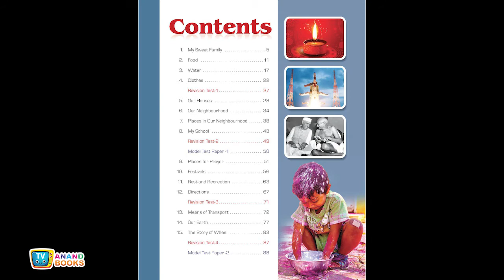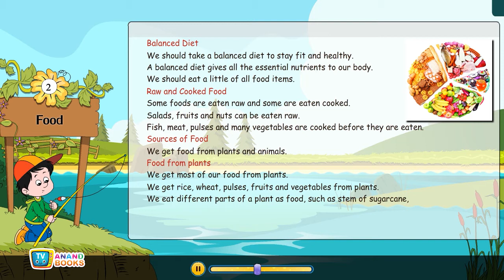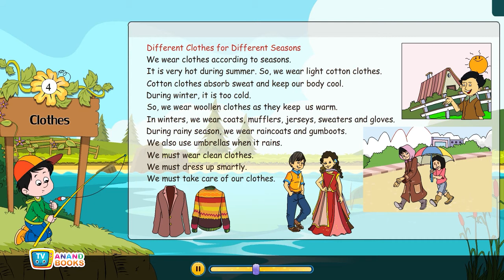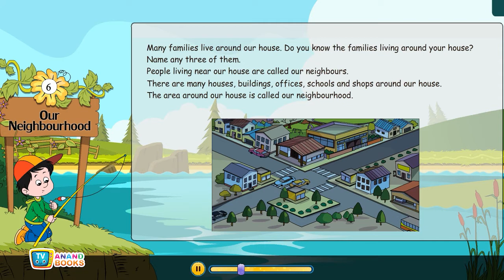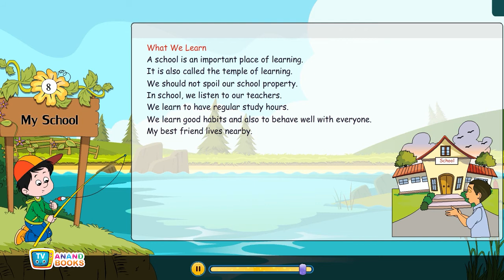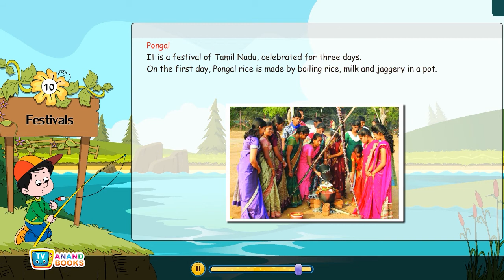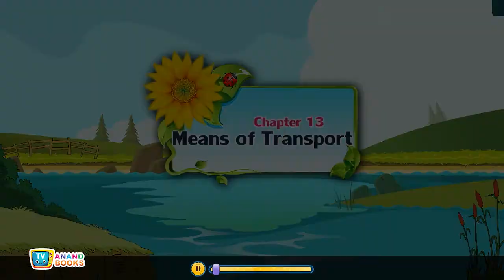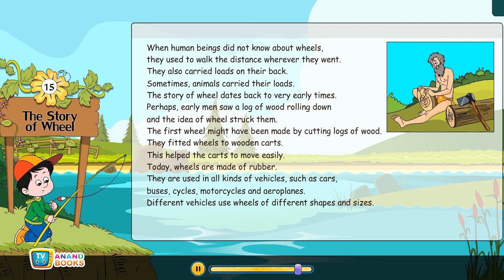TV ANAND BOOKS MM-327 Community-2 SERIES OF MEGA MINND BOOKS (INDIA) PRIVATE LIMITED